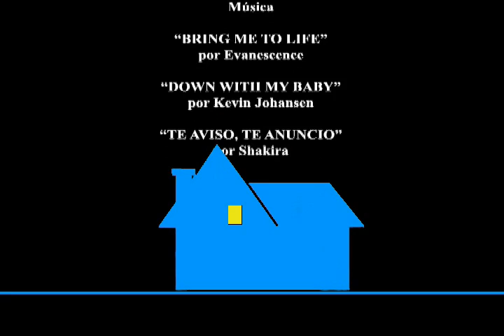UN DETECTIVE SUELTO EN ALSINA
Cortometraje rodado en 2003 y re-editado en 2007. Incluye subtitulos y comentarios del director.